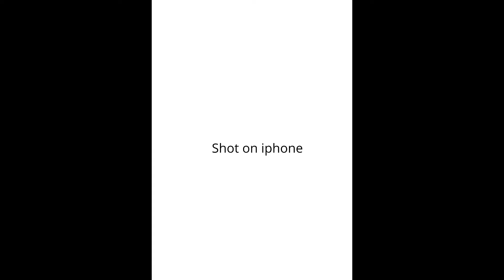Shot on iphone meme #2 GK ARENA